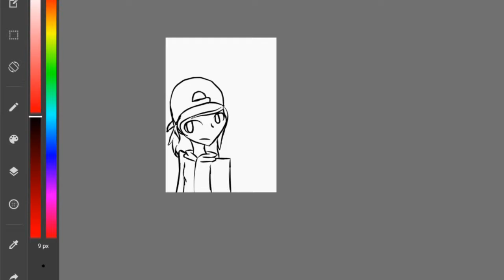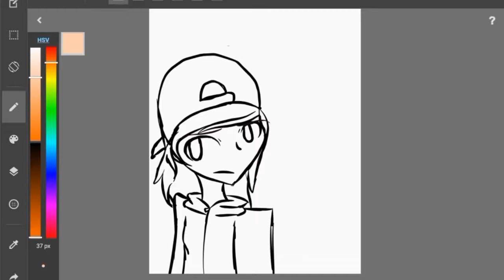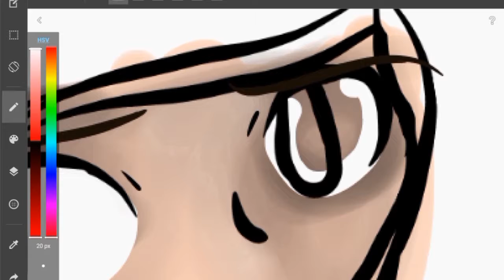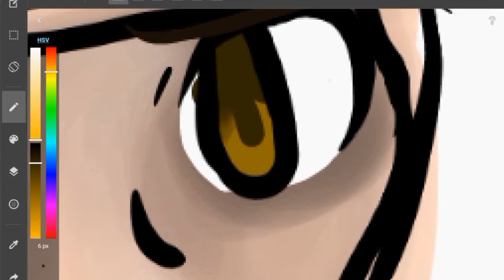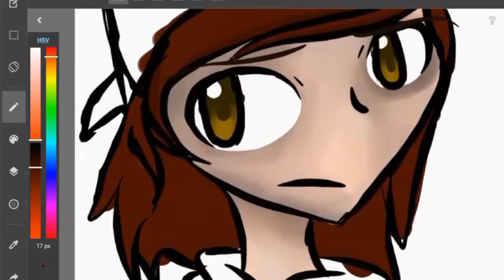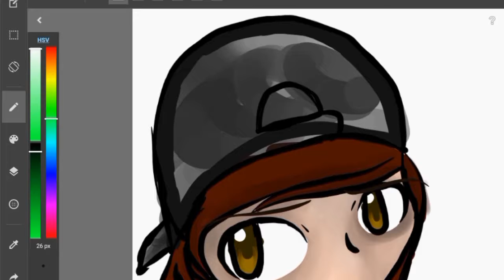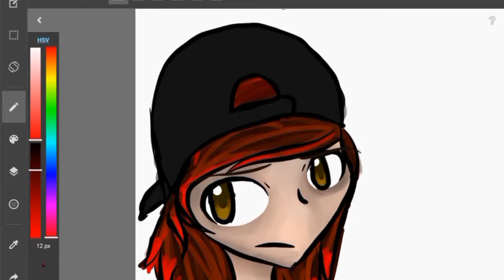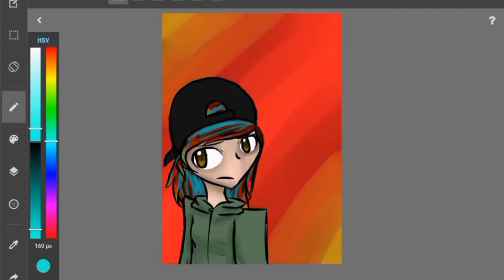Flame tomboy thing 《speedpaint》(art by marshmellow)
I was bored and I wanted to color, and I already made myself a coloring template thingy so yeah, I like how it turned out c:

I too lazy to list songs I'll to do it later